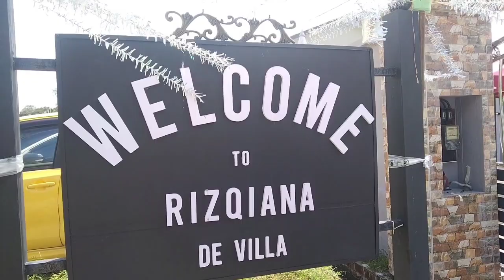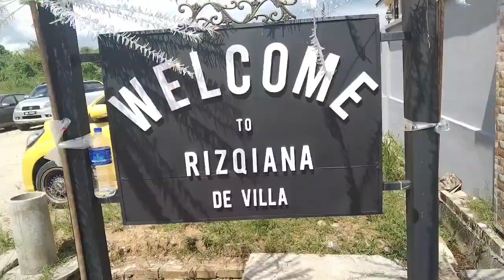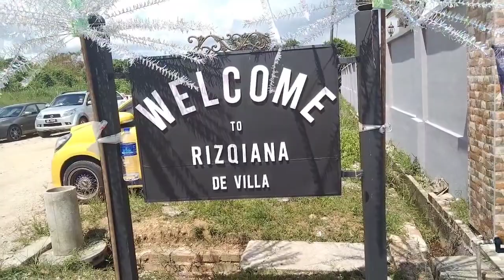MANIS Sangat ! Majlis Walimatulurus Siti Nur Aisyah Binti Juahari & Ahmat Ikbal Bin Syedi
Majlis Walimatulurus SITI Nur Aisyah Binti Juahari dengan pasangan Ahmat Ikbal Bin Syedi

Pada Ahad
Tarikh 12 March 2023
Tempat Rizqiana De Villa
No 48, Jalan Anak BUKIT 4,
Taman Anak BUKIT,
Senai, Johor.

Panel Workshop Estima Khas Area Tiram, Tiram, Johor
Fdl Autowork